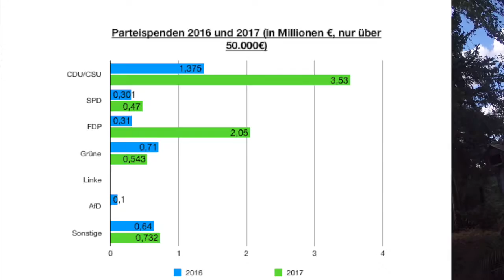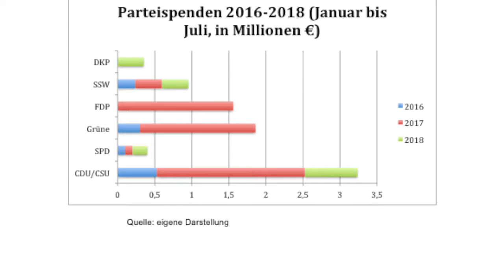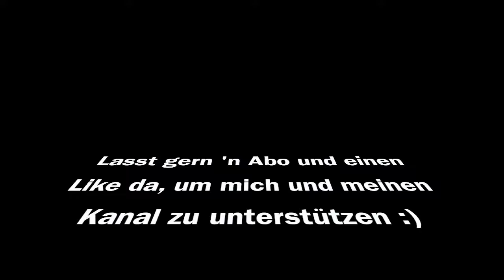Mike spie(ge)lt Politik #8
Lasst gern 'n Abo und einen Like da, um mich und meinen Kanal zu unterstützen.
Habt ihr ein Thema, das euch bewegt? - Dann ab damit in die Kommentare.

Arnold, Matthias (2018): Post mit Problemen bei Briefen und Paketen. Personalabbau und Investitionen kosten den Konzern Millionen, in: Freie Presse 56 (183), S. 6.

Parteispenden der letzten drei Jahre - von und für wem/wen?